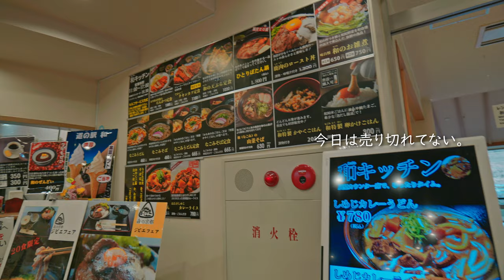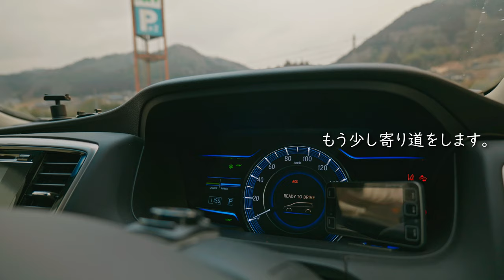【ドライブ旅】オデッセイハイブリッドで冬のグルメ・ジビエ料理鹿肉を食べに京丹波へ一人旅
S660のチャンネルで何回もやっていたことなんですが…。京丹波にある道の駅でジビエ料理鹿肉を食べたくて何度か訪ねていたんですが何度行っても食べることができませんでした。鹿肉は冬の間しか食べることができないのでチャンスは冬の間だけ…。スタッドレスタイヤを履いているオデッセイハイブリッドに乗って京都の京丹波にある道の駅和へ鹿肉を食べに行くことにしました。

0:00 オープニング
0:15 雨の休日ドライブスタート
3:57 京都亀岡から京丹波へ
6:41 京丹波の北・道の駅和へ
9:35 道の駅和で鹿肉を食べる

・SONY FDR-X3000
・SONY ZV-1
・DJI Osmo Action3
・DJI Action2
・DJI Osumo Action
・iPhone13 pro
・LUMIX S5markⅡ